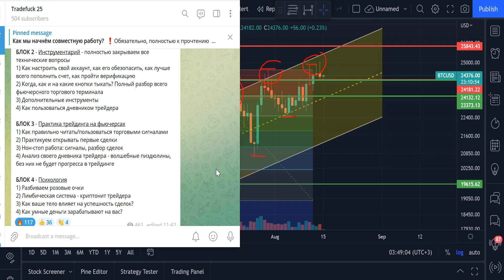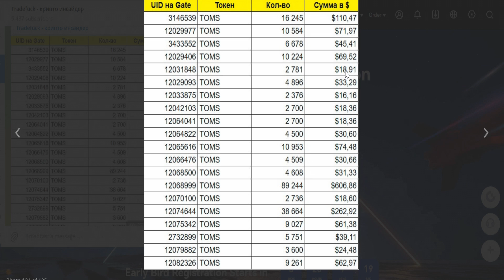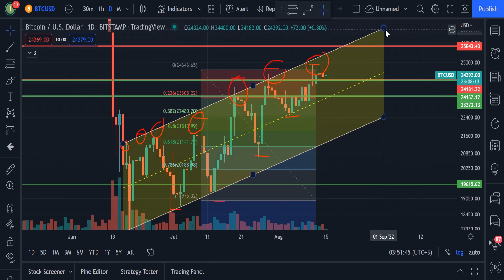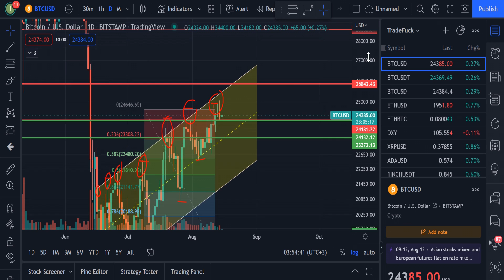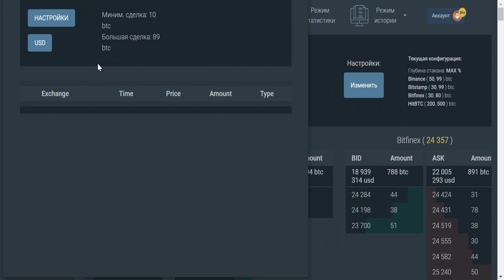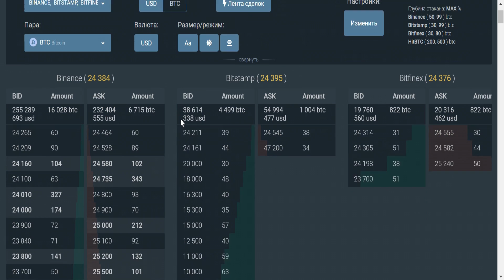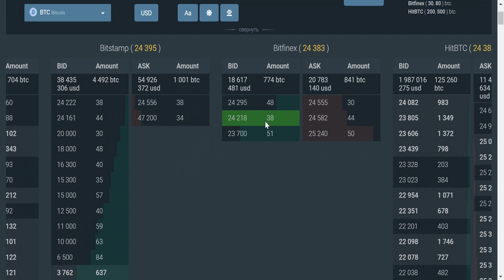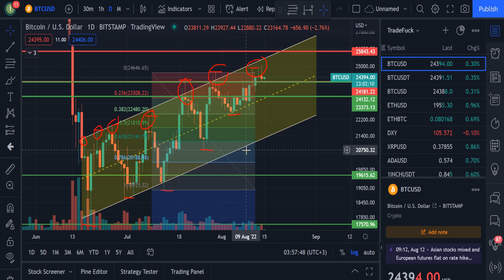БИТКОИН сегодня ВАЖНЫЙ день! ТОП 3 причины скорого ВЗРЫВА цены BTC!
По ссылке у вас будут кешбэки, скидки на комиссию и допуск к розыгрышам для моей аудитории.

В этом видео разберем почему открытие недели, сегодняшний день будет важнейшим для всего крипторынка, в том числе для биткоина. Какие 3 важнейших фактора в течении недели создадут сильное давление на цену BTC. Разбор заужения волатильности, теней свеч, где продавцы становились наиболее агрессивными. Почему открытие S&P500 самый главный катализатор для движения цены биткоина? Анонс, последний день набора в группу по фьючерсному трейдингу на крипторынке. Масштабный турнир от Gate.io. Разбор графика и стаканов BTC на ближайшую неделю.

Сегодня мы смотрим на биткоин. Рассмотрим, что ждет BTC на ближайшую неделю. Курс биткоина всегда прыгает то вверх то вниз и биткоин криптовалюта будущего это нужно понимать. Биткоин новости сегодня актуальны как никогда, биткоин прогноз должен сбыться но шанс этого крайне мал. Биткоин 2022 год для него будет грандиозным, мы узнаем что станет если биткоин обзор сбудется и цена биткоина улетит в космос, криптовалюта это топ, bitcoin это дед, биткоин новости это здорово, новости криптовалют всегда интересны. Биткоин рост будет в конце этого года. Быть криптотрейдером это интересно. Криптовалютные новости вам покажутся интересными. Биткоин прогноз на сегодня, биткоин трейдер, биткоин прогноз сегодня, лучшая криптовалюта 2022, биткоин обзор рынка, биткоин дно, btc, биткоин 100 тысяч, цена биткоин, биткоин август 2022, трейдинг, обучение трейдингу, трейдинг обучение, крипта - все это я вижу каждый день и все это мне нравится.